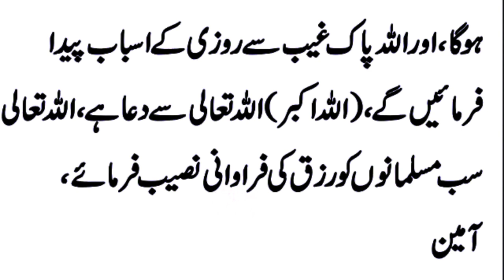last jumma of Ramzan | Aaftaar se pahle ya duin parhin